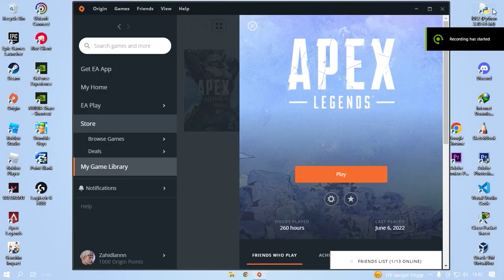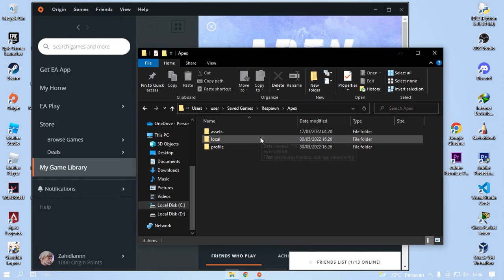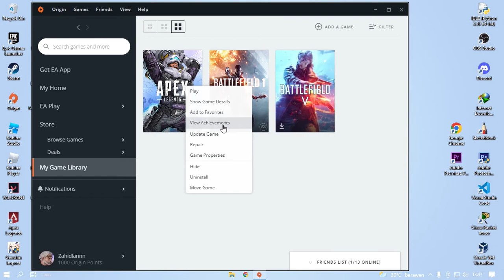Apex Legends | On GT730 2GB + Tutorial Config to Boost FPS (For Low End PC)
if not in a state of recording fps can reach 50+

"VideoConfig"
 "setting.cl_gib_allow"  "0"
 "setting.cl_particle_fallback_base"  "0"
 "setting.cl_particle_fallback_multiplier"  "0"
 "setting.cl_ragdoll_maxcount"  "0"
 "setting.cl_ragdoll_self_collision"  "0"
 "setting.mat_forceaniso"  "0"
 "setting.mat_mip_linear"  "0"
 "setting.stream_memory"  "0"
 "setting.mat_picmip"  "3"
 "setting.particle_cpu_level"  "0"
 "setting.r_createmodeldecals"  "0"
 "setting.r_decals"  "0"
 "setting.r_lod_switch_scale"  "0"
 "setting.shadow_enable"  "0"
 "setting.shadow_depth_dimen_min"  "0"
 "setting.shadow_depth_upres_factor_max"  "0"
 "setting.shadow_maxdynamic"  "0"
 "setting.ssao_enabled"  "0"
 "setting.ssao_downsample"  "3"
 "setting.dvs_enable"  "0"
 "setting.dvs_gpuframetime_min"  "1"
 "setting.dvs_gpuframetime_max"  "1"
 "setting.defaultres"  "1366"
 "setting.defaultresheight"  "768"
 "setting.fullscreen"  "1"
 "setting.nowindowborder"  "0"
 "setting.volumetric_lighting"  "0"
 "setting.mat_vsync_mode"  "0"
 "setting.mat_backbuffer_count"  "1"
 "setting.mat_antialias_mode"  "0"
 "setting.csm_enabled"  "0"
 "setting.csm_coverage"  "0"
 "setting.csm_cascade_res"  "0"
 "setting.fadeDistScale"  "0.000500"
 "setting.dvs_supersample_enable"  "0"
 "setting.gamma"  "0.000200"
 "setting.configversion"  "7"

GameProperties on Origin
*fps_max 0 -freq 60 -fullscreen -forcenovsync